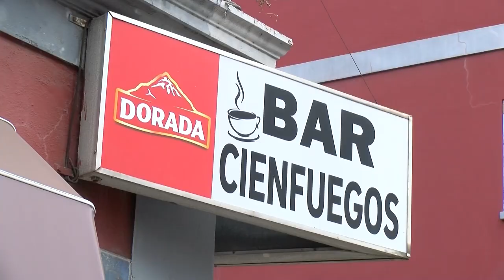➡️ El hervidero TV 📺 ● 15 | 01 | 24